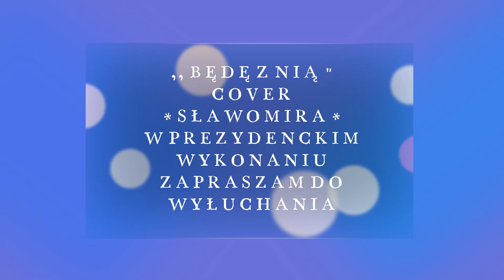,, BĘDĘ Z NIĄ " COVER Z REPERTUARU SŁAWOMIRA W WYKONANIU PREZYDENCKIM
TYM RAZEM ZAPRASZAM DO WYSŁUCHANIA COVERU ZE STAJNI SŁAWOMIRA ,, BĘDĘ Z NIĄ " W WYKONANIU PRZEZYDENTA

BARDZO PRZYJEMNY UTWÓR  O SPECYFICZNEJ  RYTMICE WPADAJĄCY W UCHO A CO ZA TYM IDZIE POZOSTAJĄCY W PAMIĘCI
MAM NADZIEJE ŻE SIĘ DROGIM SŁUCHACZOM  SPODOBA NASZE  WYKONANIE

ZAPRASZAM DO ODSŁON  , KOMENTOWANIA I OCZYWIŚCIE UDOSTĘPNIAMY ...

DZIĘKI WAM BĘDZIEMY ROZWIJAĆ REPERTUAR I DZIAŁALNOŚĆ KANAŁU